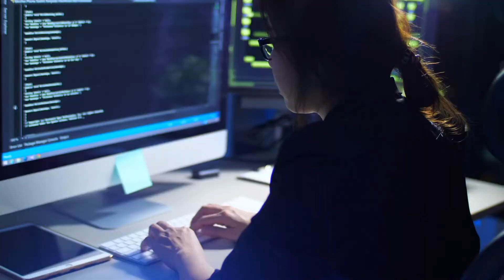WCP01 - Eyal Hertzog - The Evolution of Web3 and the Future of Social Networks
Welcome to the Web3 Creators Podcast, where we speak to the brightest minds and builders in Crypto, DeFi, NFTs, and the Metaverse. Our goal is to give you the absolute best tools for building a thriving business and the web3 space.

This is the FIRST EVER episode! And we have here none other than the man and the legend himself, Eyal Hertzog. Eyal is the founder and CEO of DeWeb, and the BBS network. He's the co-founder and product architect of Bancor. Back in 2012, he created Appcoin. So he's already been creating alternative currencies dating back to 2012. And if we go back to 2004, he founded Metacafe which is what you know today as YouTube. Well, a strong contender at that time. Eyal is considered a true OG in the crypto blockchain community. He's been a leader and eternal musical entrepreneurial spirit.